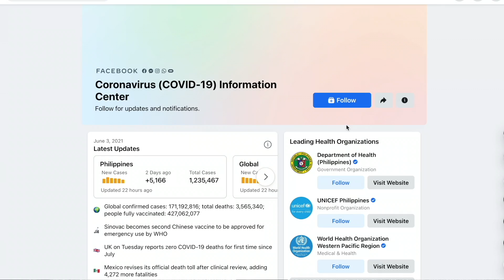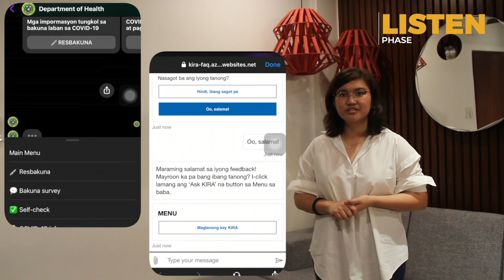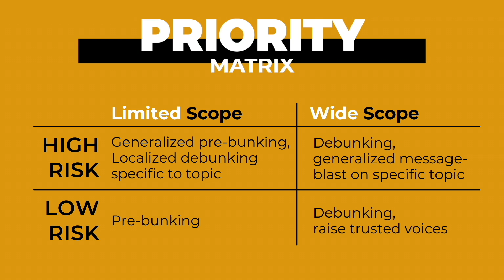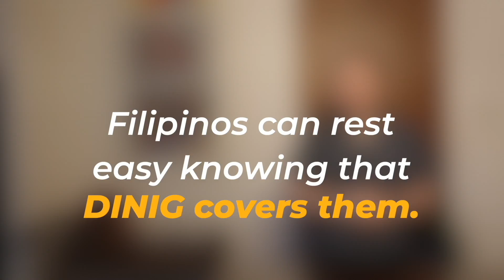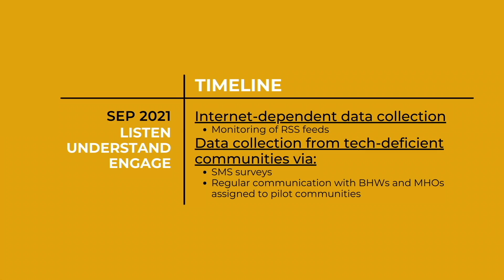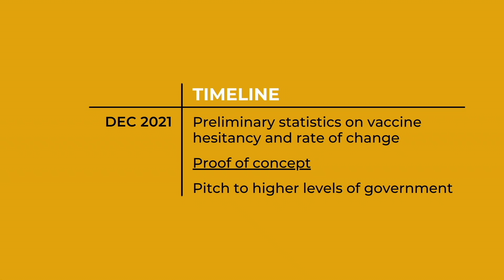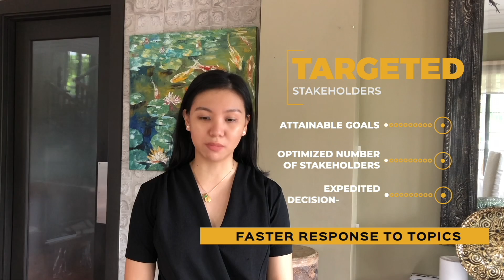Project Dinig by Team Mediasina | APRU Global Health Program 2021 Case Competition Challenge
NOTE: English subtitles are available and can be accessed by clicking on [cc].

To address the absence of a dedicated infodemic crisis response team in the Philippines, team Mediasina presents Project Dinig ("to listen"), a tech-driven solution that entails the creation of a task force within the Health Promotion Bureau of the Department of Health, in coordination with the Disaster Risk Reduction Management arms of local governments.

Inspired by the Misinformation and Vaccine Hesitancy Field Guide of the WHO Project Dinig addresses the four levels of infodemic management: Prepare, Listen, Understand, and Engage. The task force will monitor, collect, and stratify data through digital and community-based means, which will help them map out the geographical origins of misinformation and in turn, allow for the creation of more context-specific health communication strategies.

Team Mediasina of the University of the Philippines College of Medicine is composed of:
1. ABU, Kariza Pamela V.
2. DELA CRUZ, Anna Michaella E.
3. DELA CRUZ, Joseph Rem C.
4. DYCHIAO, Robyn Gayle K.
5. FRANCISCO, Stefanie Anne D.
6. LIM, Leonard Thomas S.

We would like to thank Dr. Iris Isip-Tan, Dr. Kenneth Hartigan-Go, and the Department of Health Philippines!